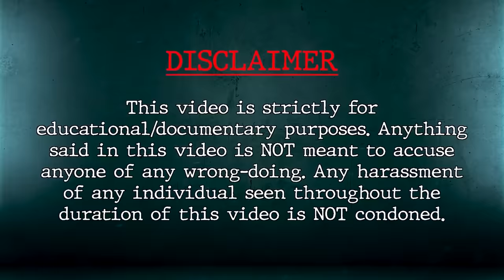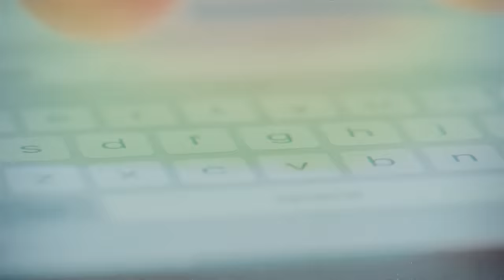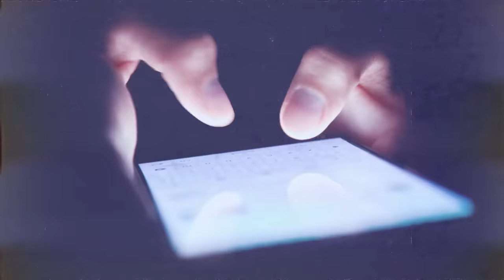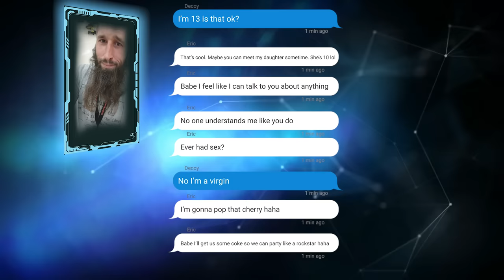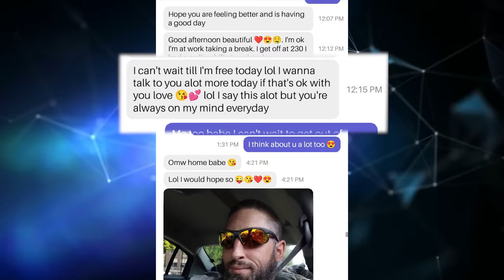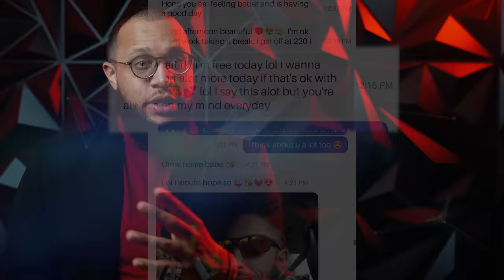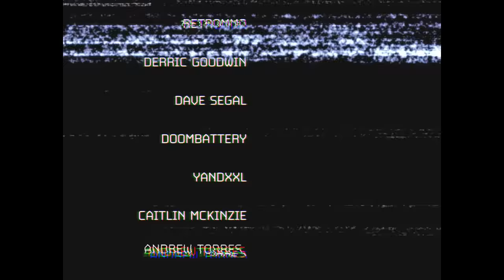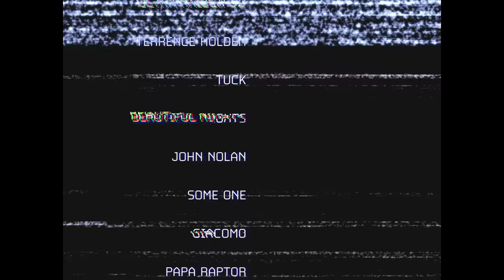Online Predator "Thugs it Out" in the Wrong Neighborhood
When listening to too much DMX goes wrong... The north side of Philly sure isn't the right place for this type of behavior!

Intro: 0:00

Educational Analysis: 1:56

Brief: 4:51

Interaction: 8:00

Law Enforcement Presence: 30:41

Outro: 44:57